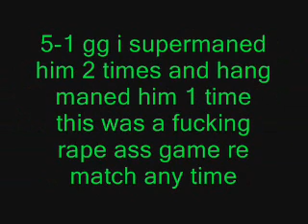iiAM X CheESy vs lv1man (my best 1v1 ever must watch)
5-1 gg my best 1v1 must watch